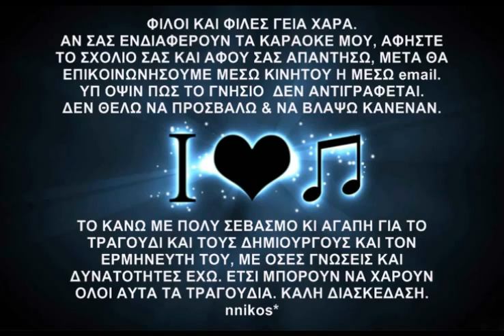Επιστροφές καταστροφές nnikoskaraoke